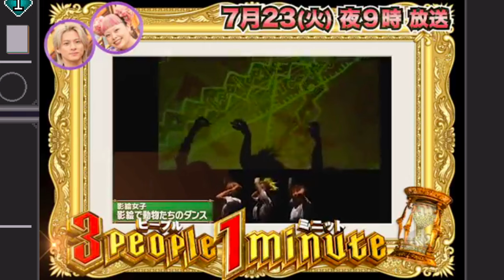【平野紫耀】今夏の一大イベント！特番『3people1minute⌛』の見どころと豪華MC陣の魅力を徹底解説！平野紫耀初のMC挑戦！特番 『3people1minute⌛』で見せる新たな一面とは？